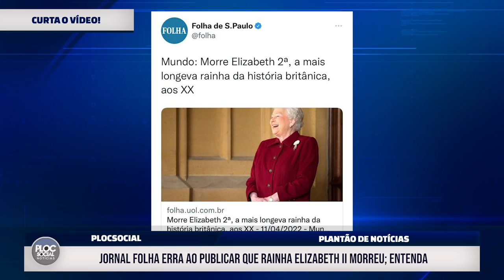'MORRE A RAINHA ELIZABETH 2º', DIZ FOLHA DE SÃO PAULO, MAS LOGO APÓS PEDE DESCULPAS PELO ENGANO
✔ CONTATO PARA EVENTOS, SUGESTÕES E REGRAVAÇÕES DE NOSSAS MUSICAS

O nome da rainha Elizabeth 2ª, monarca do Reino Unido, virou um dos nomes mais pesquisados no Google nesta segunda-feira (11), logo após o jornal Folha de S. Paulo publicar um obituário errôneo relatando a morte da rainha.

"Devido a um erro técnico, a Folha publicou por engano, na manhã desta segunda-feira (11), um obituário da rainha Elizabeth 2ª, do Reino Unido", explicou a Folha.

Segundo a mesma publicação, o erro teria ocorrido por uma prática comum no jornalismo, que consiste em preparar com antecedência textos sobre acontecimentos de grande repercussão.

SAÚDE
Recentemente, ao conversar com um paciente inglês que teve Covid-19, a rainha Elizabeth compartilhou um relato próprio sobre como teria sentido a doença na pele. Em fevereiro deste ano ela foi diagnosticada com o coronavírus, mas teve sintomas moderados.

"Ela deixa a pessoa cansada, exausta, né? Essa pandemia horrível", relatou a rainha. No mesmo mês em que recebeu o diagnóstico positivo, Elizabeth II completou 70 anos no reinado.

As notícias atuais e o melhor da história da TV e dos famosos, curiosidades sobre o mundo das celebridades, o melhor dos programas de fofocas e o melhor das novelas, filmes, séries e dramaturgia. Claro que tem cultura, teatro e entretinimento,  claro que tem política, as melhores e lançamentos  de músicas, e uma pitada de religião e esporte. O que a sociedade quer debater, sem esquecer que adoramos falar do universo LGBTQIA+, gays e lésbicas famosos, aquele que saíram do armário e se assumiram. Então a gente se encontra no PlocSocial.